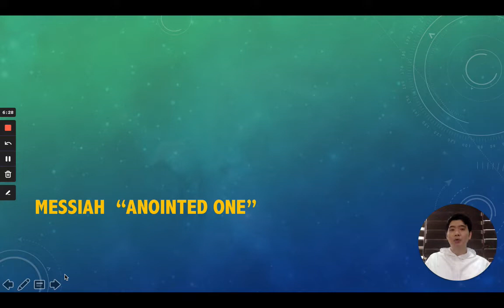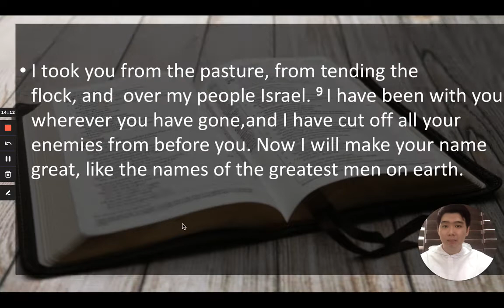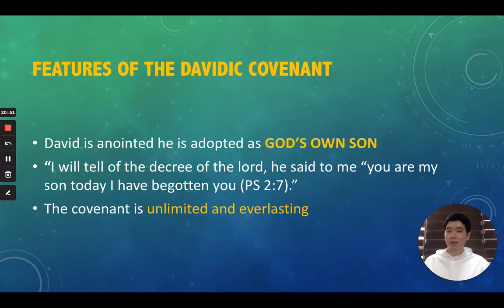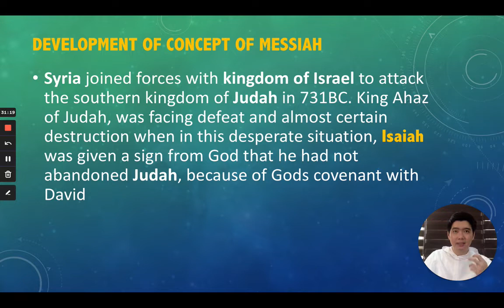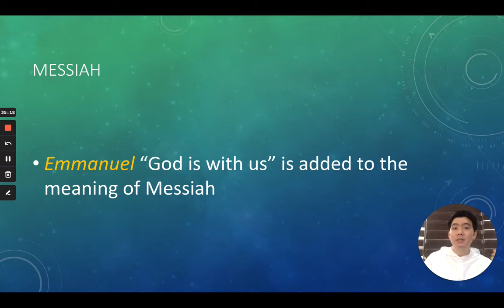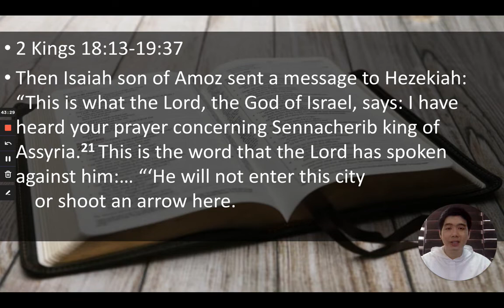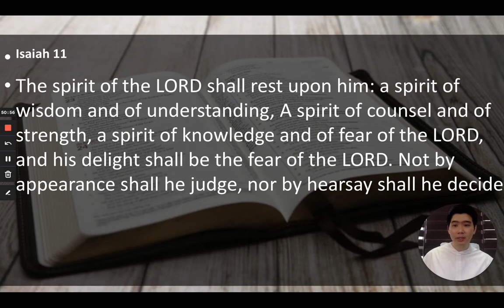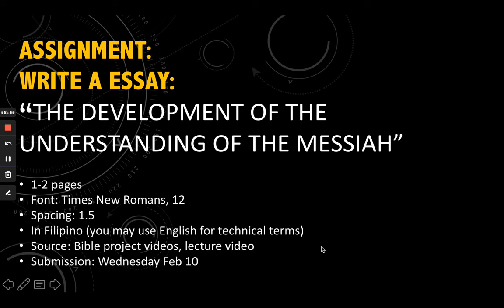Lecture 7: Introduction to the Davidic Covenant and the Messiah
Lessons on Scriptures
Presented by Bro. Sidd of the Order of Preachers